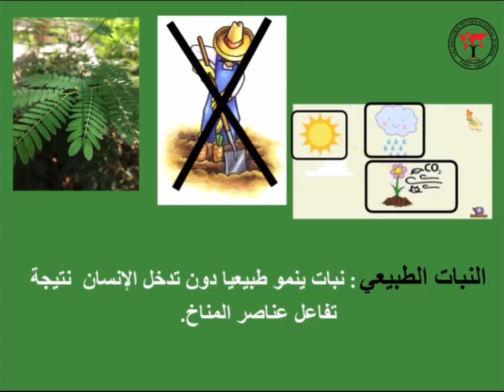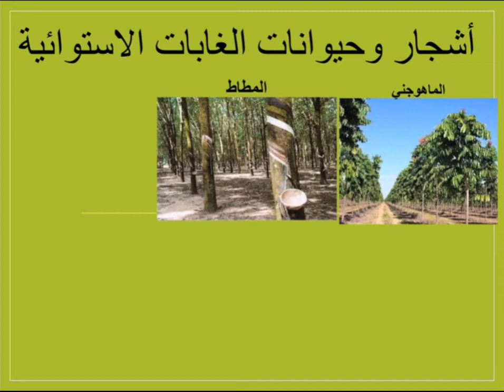Arabic Social Studies Model Lesson